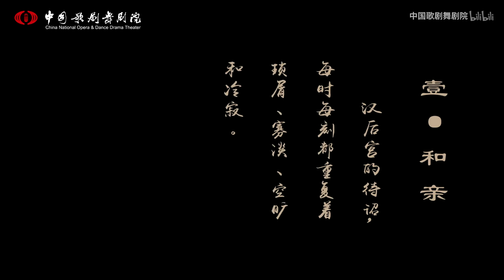2016 China National Opera and Dance Drama Theater -Princess Zhao Jun | 中国歌剧舞剧院舞剧团 舞剧《昭君出塞》P1 序·烽烟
剧情简介：
舞剧《昭君出塞》从汉时与匈奴在边塞累有战事开讲，讲述汉皇“宁边思倾国”，昭君“请缨赴塞上”，终老塞上，完成和亲宁边使命、促成民族和睦的一段佳话。舞剧在战争到和平的沿变发展中刻画了昭君在面临无奈与苦楚，家国与个人时的种种心路，体现了女性在面对“和亲”这一政治行为时的大义与勇气，从而表现出华夏民族的大爱情怀和家国情结。

导演寄语：
关于昭君，现代人总是带着偏执的狂想。画工弃市，平沙落雁，静境宁边，魂归青冢……君命与烽火、民族与大义的传奇，千百年来不停地浇铸在这个女子身上，“昭君”二字承载着大众对中国古代女性最美好的幻想，成为了人们向往和平的情感寄寓。王昭君在史书中笔墨寥寥的亏欠，被艺术家们用无尽的诗歌与乐舞所弥补，以“昭君”为题进行舞剧创作，实际上是从国人文化共鸣的至高点出发，历经一场关于家国与气节，勇气与情感的冒险。珠玉在前，我们一直在思索如何做才是我们所理解的“昭君”，我试图在新的文化视角和历史纬度中与她进行一次“对话”，剥离掉所有被附加的符号和光环，以女性的通感，体会每一次选择背后那令人动容的勇气，我似乎找到了所有问题的答案：那些个人命运与家国时代的选择，背井离乡的无奈，静境宁边的苦楚，都在边塞五十年未起的烽烟中被“大爱”所命名。我无法绝对崇高化一个女性在家国与个人之间所作出的选择， 但我相信， 每一次选择都离不开她个人化的情感和思考，而这些则是最吸引我们的地方。舞剧从战场的《烽烟》开始，以胡汉的《共荣》收笔，战争到和平的沿变，不仅仅是时代政治与文化的历史运筹，更是女性英雄史诗的壮阔书写。离宫绝旷，远集西羌，一袭红裘，琵琶拥怀，风沙中的身影愈发清晰，历史的宏章缓缓打开。
听，鼓声渐近。
看，烽烟已燃。

演职人员名单

出 品：中国歌剧舞剧院
艺术总监：陶 诚
监 制：魏银久、徐丽桥、张亚峰、许 宁、马金红
编 剧：于 平
总导演 / 编舞：
舞蹈总监： 许 宁
音乐总监 / 作曲：张渠
舞美总监：任冬生、王辛刚
舞美设计：任冬生、王立峰
灯光设计：任冬生、王宏亮
服装设计：阳东霖
造型设计：孙艾娜
道具设计：李红超
导演 / 编舞： 田 野、田 壮、贾国柱、吴 莎
编导助理：郭海峰、曹阳
编 配：张 渠、霍科峄
舞台监督：蔡曦瑶、杨 奕
排练统筹：杨 奕
排练指导：朱 寅、王 聪、刘 彬

主要演员
昭 君：唐诗逸、袁 竹、张珊珊、王家鑫
呼韩邪单于：朱 寅、刘 彬、张 超、郭亦鸣
复株累单于：郭海峰、李 洋、冯世扬
卫 疆：杨思宇、李兆伦、朱王博
香 溪：余 瑜、汤 涵、张迪
汉元帝：庞少勇

灯光技术：凌占荣
灯 光：王季辰、张 铄、金卫民、刘 伟、乔晓建、刘华超
灯光控制：王宏亮
装置技术：唐贵君
舞台机械 : 刘伯璋
装 置：张 寅、于晓伟、丁涵惟、舒长安、田民杰、李 秀、纪利田
音 响：周长海、古 磊、田 野、孙 华、柏 杨
服 装：李 健、吴豫清、王苏波、赵卫华、 李 健、金 瑶
服装设计助理：吴少华
化 妆：杨 璇、张亚琼、王莉丽、张 媛、吕 霞、孙佳彤、任军平、陶芳、宋琳、李静静
道具技术 : 孙保卫
道 具：吴 爽、陈 凡

撰 稿：杨 萌
歌曲演唱：曾 乙、高 鹏、许 斌
笛 子：丁小奎
古 筝：丁雪儿
马头琴：朝克
琵 琶：孟宵

演出监督：樊 明、李 响
前台主任：杜帛洋、徐唯雯、王楚童
后台主任：张丽君、任珂、邓佳琪
宣传统筹：王朝卉、张勇、高嵩巍、李嘉琪
摄 像：秦 超、赵子淳、王 琦
摄 影：刘海栋
字 幕：高 原

演出单位：中国歌剧舞剧院舞剧团
舞美工程：中国歌剧舞剧院舞台美术工作部
转自 B站 官方up